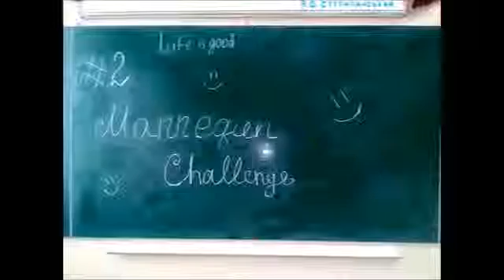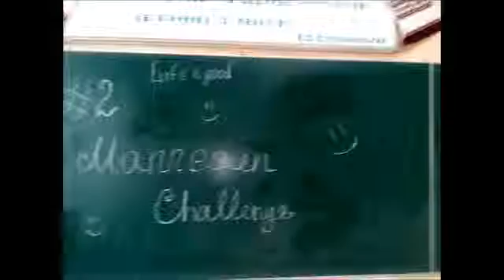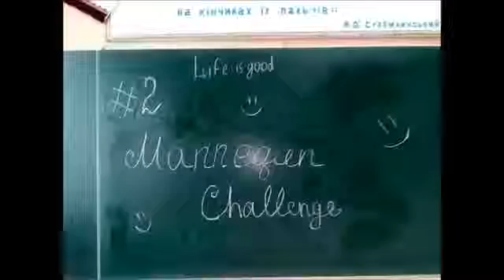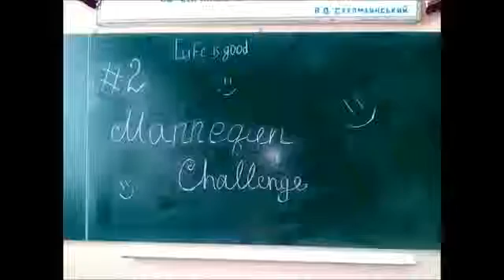MANNEQUIN CHALLENGE #2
Submit your videos to be featured in future videos!

Nike Air Huarache Run Ultra 4 Month update. I vlogged this on Nov 23.